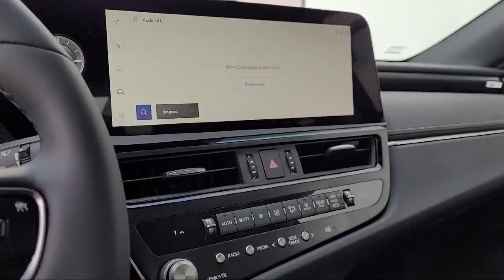2023 Lexus ES Roseville Sacramento Rocklin Folsom El Dorado Hills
2023 Lexus ES Stock Number: PU027907 Vin:58ADA1C17PU027907.